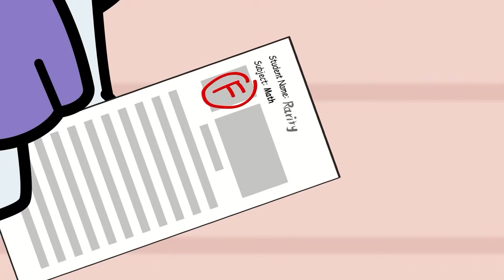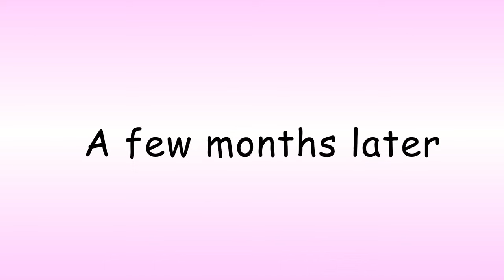Equestria Girls But Embarrassing Moment In Toilet | My Little Pony In Toca Life World | Toca Boca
💗All stories and content are created by Toca Poca Channel.